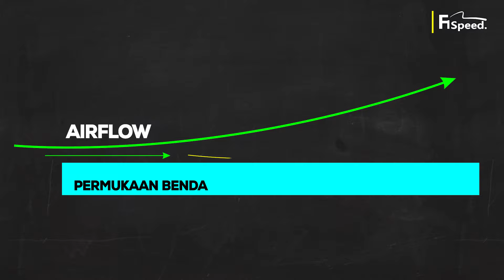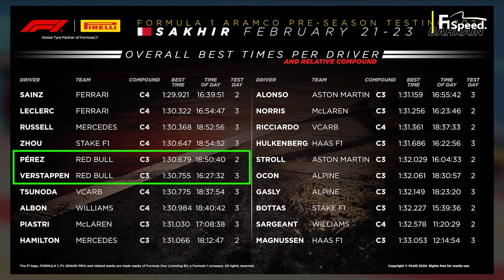LANGSUH KASIH SAJA PIALANYA - Seberapa Kuat Red Bull RB20 di 2024?